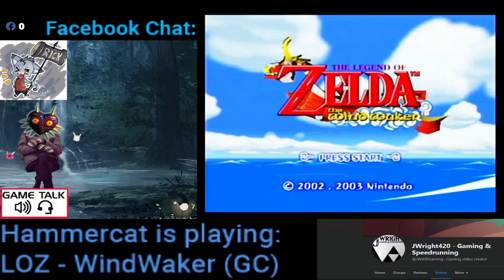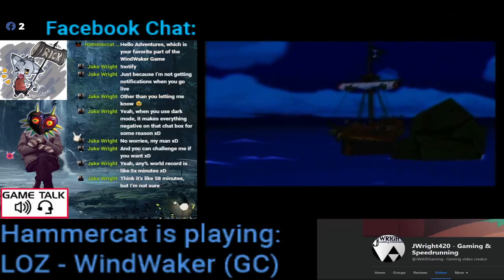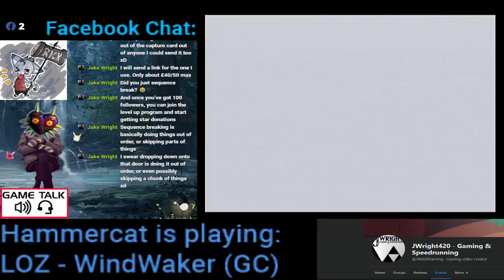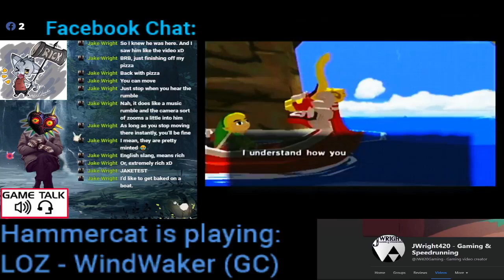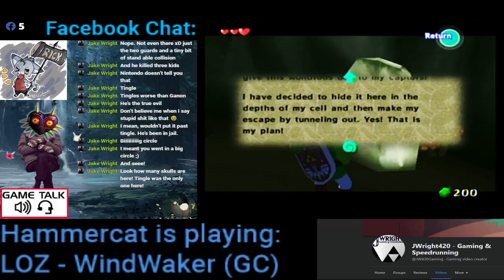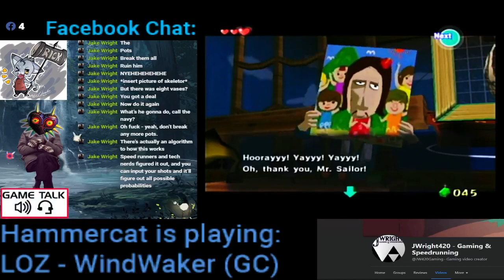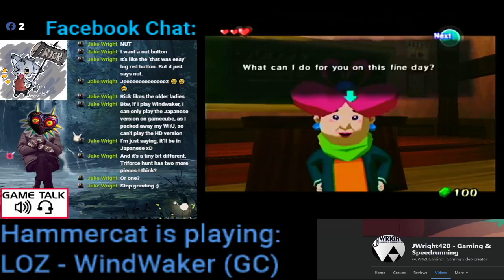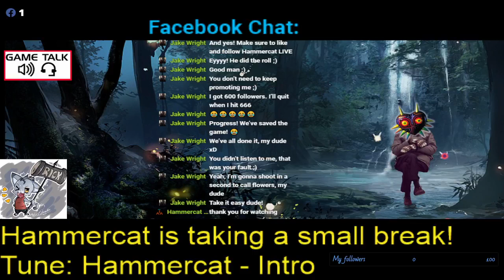Hammercat42 Live #4 Legend of Zelda: Windwaker GC pt 2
Just a small fun test to look what the software does and how the sound/video qualities are!

Hardware / Software
No Webcam
Mic: Behringer C1
Mic Soundcard: Behringer UMC 22
Soundcard: Behringer UCA 202
VideoCapture: Jake's gift 🙂
Software: Streamlabs OBS